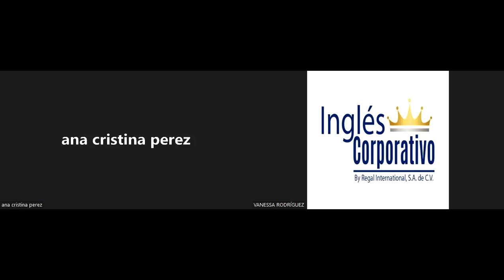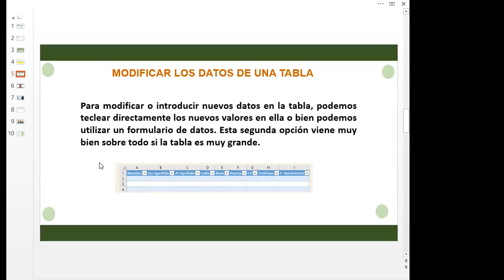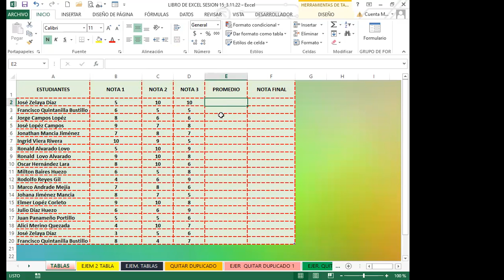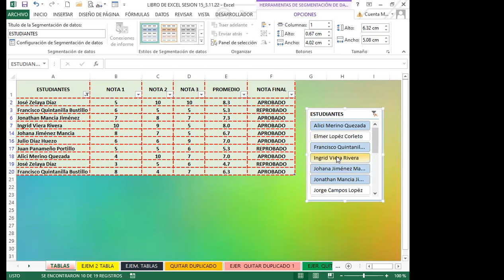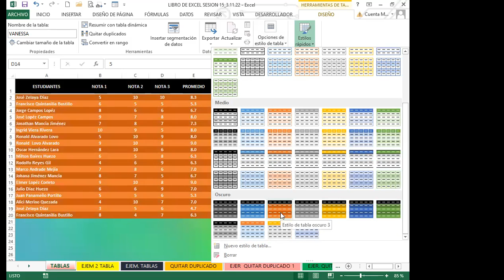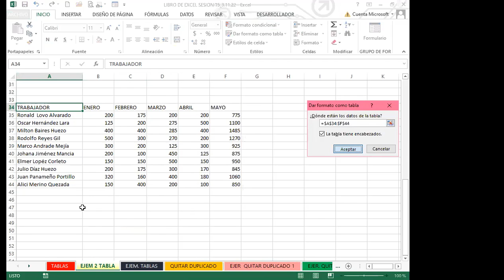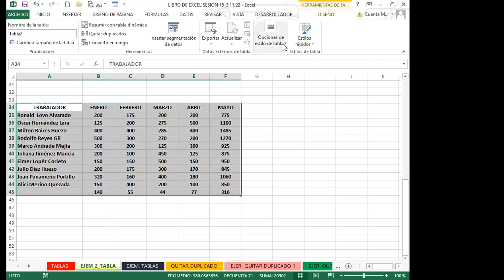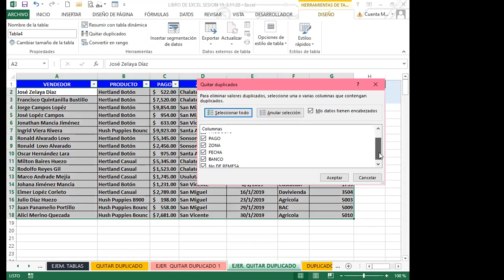Inglés Corporativo- SEMANA 4_CLASE 15 - MODIFICACIONES EN TABLAS